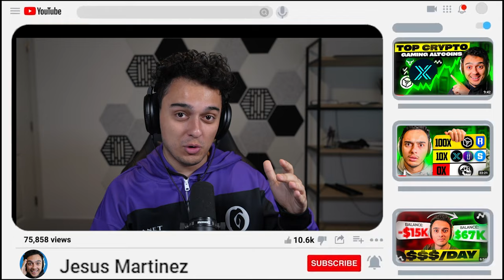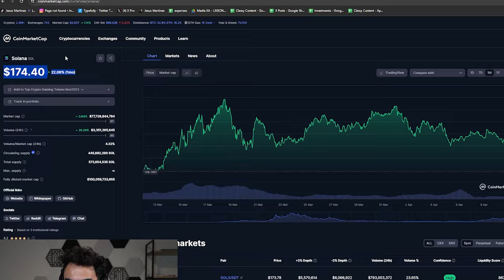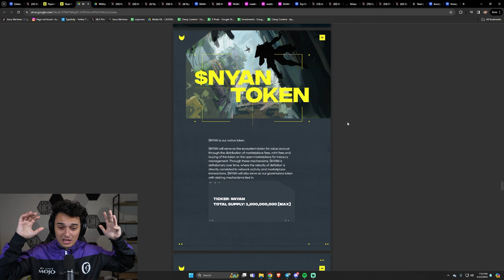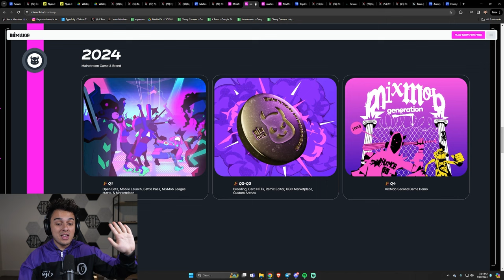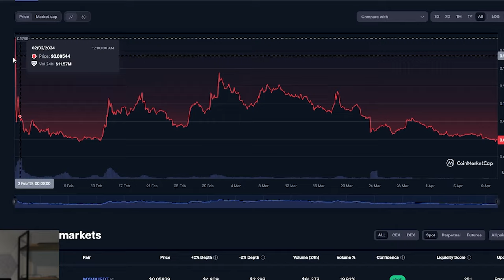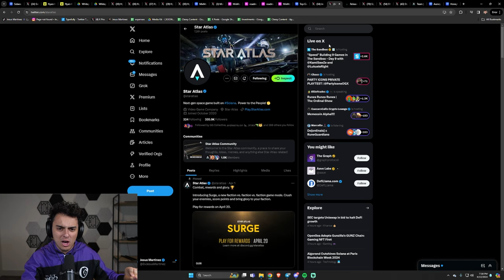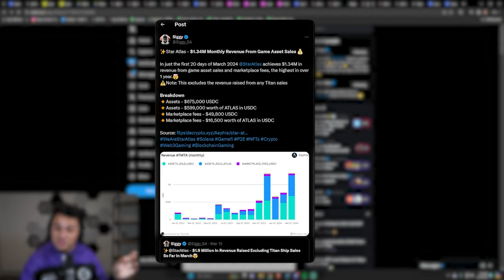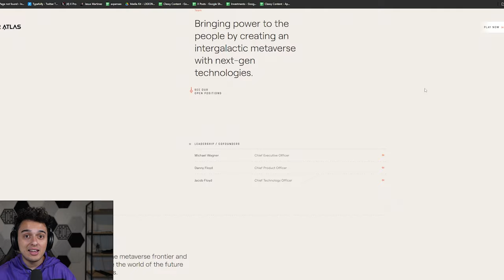TOP 3 Crypto Gaming Coins NOW on SOLANA!! (MASSIVE Potential)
Timestamps:
0:00 - Introduction
1:20 - Solana
1:53 - Nyan Heroes
4:50 - Mixmob
8:27 - Star Atlas
12:02 - Honorable Mention 1
12:23 - Honorable Mention 2
12:37 - General Thoughts